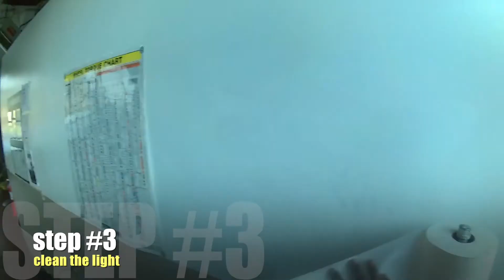W220 / S500 head lights cleaning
just trying to clean my head lights i think i FAILED lol